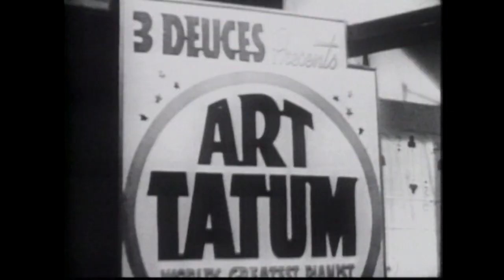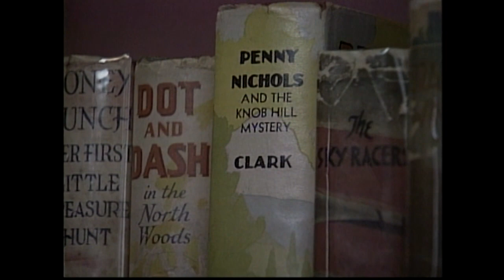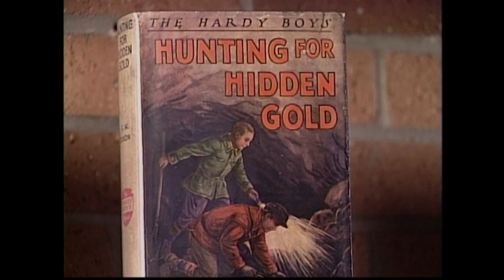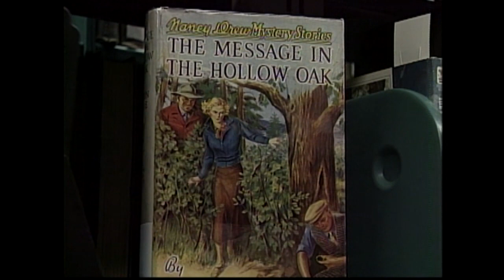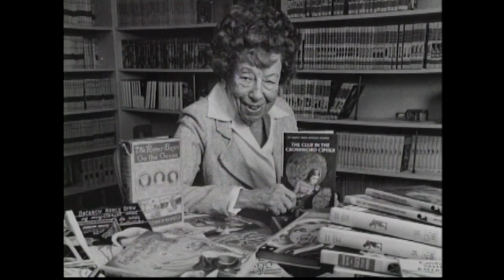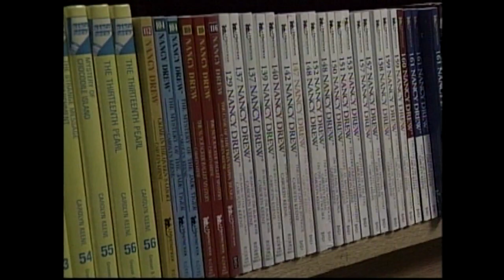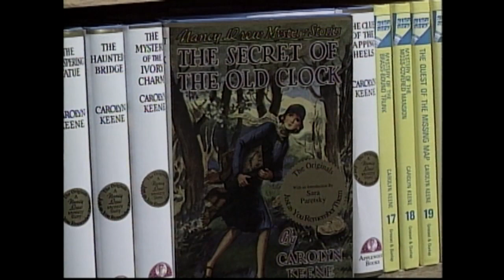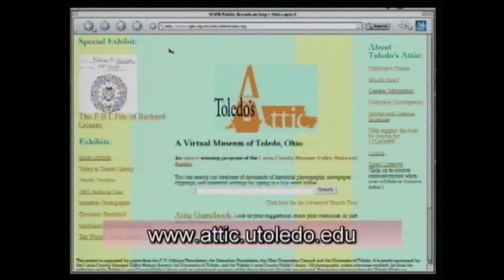Millie Benson's Fascinating Story, Author of the Nancy Drew Mysteries | Toledo Stories | Full Film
Watch the full Toledo Stories: The Storied Life of Millie Benson
WGTE’s Production, The Storied Life of Millie Benson, recounts the life story of one of Toledo’s most famous residents. Mildred Wirt Benson, who began her career as a ghostwriter in the late 1920’s, authored 23 of the first 30 Nancy Drew novels. She was also responsible for the development of one of the famous young character as an independent, bold and risk-taking female sleuth.